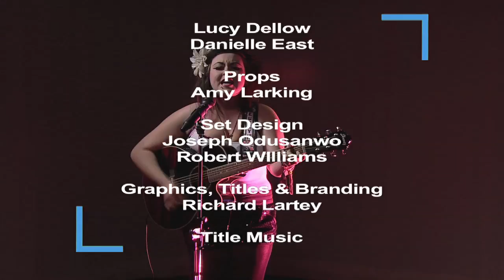Today (Full Version)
Live magazine show developed and produced by Ravensbourne students.